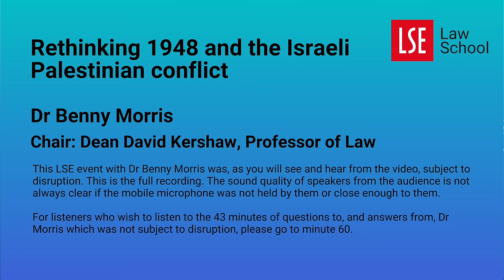Rethinking 1948 and the Israeli Palestinian conflict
Speaker: Dr Benny Morris

Chair: Dean David Kershaw, Professor of Law